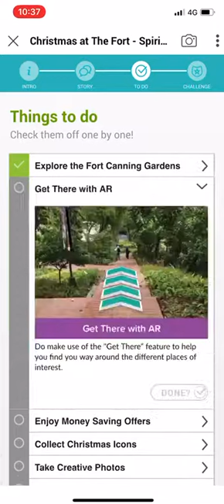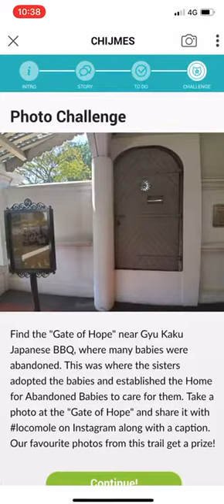Locomole App Preview | Spirit of Giving Christmas Trail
This Christmas Season, embark on a journey of philanthropic legacy over the past 200 years! Download Locomole App and access our Spirit of Giving Trail. During the trail, explore 20 historical sites around Fort Canning, and philanthropic personalities who have played a significant role in helping the less fortunate and improving the quality of life for the community. Also, get to enjoy discount deals from our F&B merchants and have fun collecting our Christmas collectibles and AR Photo moments!

📱Download LocoMole App for free and start your budget travel with your mobile device. Available on Apple App Store and Google Play Store.

🔴Key features of LocoMole App:
1️⃣Interactive self-guided mobile walking tours (explore on your own with your mobile device, LocoMole App is your personal digital guide)
2️⃣Over 70 mobile trails covering more than 750 places in Singapore, Malaysia , Sri Lanka and Israel, designed by local heritage and technology experts, LocoMole App is a multiple award winner 🏆for Best Travel App in Immersive Media.
3️⃣ Get tips on things to do or local food to try on a budget
4️⃣ Find your way using the route plotting or Augmented Reality wayfinding features
5️⃣Search for halal eateries, discounts, and amenities near you as you scan your surrounding using Augmented Reality.
6️⃣ Scan the street arts and murals to see them come alive with stories behind places.
7️⃣Take unique photographs with iconic local 3D AR Capture your unique travel memories with 3D AR features